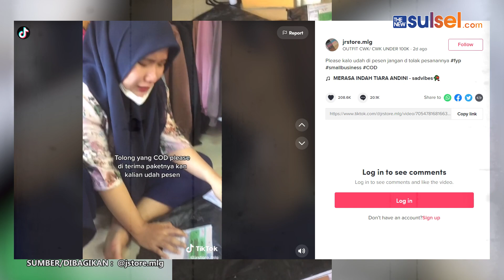Viral ! Pemesan Tak Mau Terima Paket, Penjual Nangis Kejer Rugi Bandar Banyak Paket COD Dikembalikan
Momen itu diunggah oleh akun TikTok @jstore.mlg,

Dalam video, seorang wanita yang merupakan penjual barang di online shop terlihat sedang menangis tersedu-sedu.

Ia menangis lantaran banyak paket COD yang dikembalikan. Hal itu diduga pembeli barang itu tidak mau menerima paketnya.

Wanita ini tampak terus menangis menatap ke arah sejumlah paket COD yang telah dikembalikan.

"Kalau kalian nggak niat beli, nggak usah beli guys. Banyak banget refund kayak gini," ucap wanita ini sambil menangis.

Tidak hanya satu atau dua paket yang dikembalikan, tetapi terlihat banyak paket yang tersebar di depannya.

Paket itu seharusnya dikirim kepada pembeli yang memilih untuk membayarnya di tempat. Namun, para pembeli diduga tidak mau menerima atau membayarnya sehingga sejumlah paket itu dikembalikan.

"Kalian pikir ini aku enggak ngeluarin modal apa? Packing-packing gini," lanjut sang penjual sambil terus menangis.

Paket-paket itu tampak sudah ditempel dengan sebuah stiker dan tulisa "retur" menandakan bahwa paket itu dikembalikan kepada penjual.

Melihat unggahan itu, warganet lantas menuliskan beragam komentar.